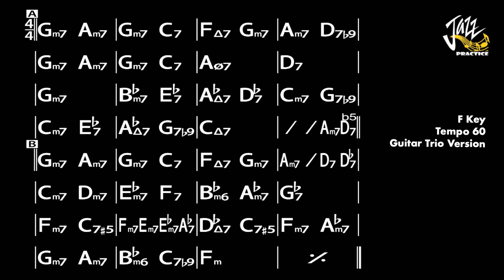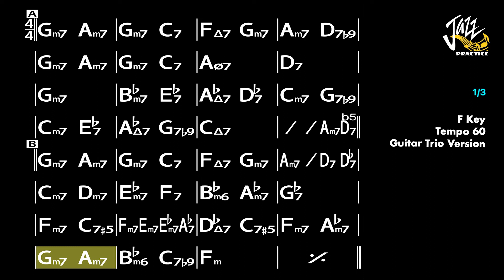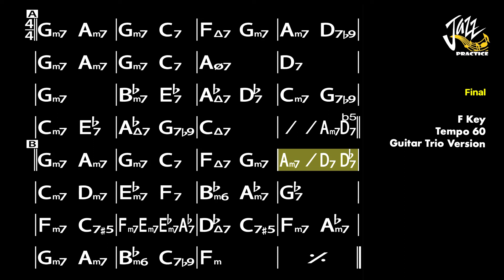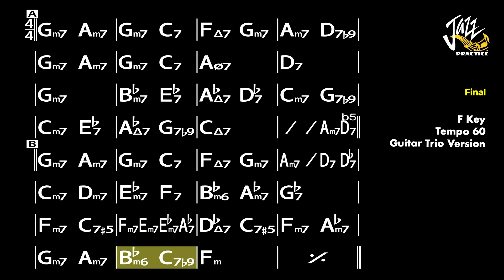Autumn In New Your - (6th Edition) Jazz Standard Backing Track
00:00 - Piano Trio
             Piano, Bass and Drum
06:38 - No Piano
             Only Bass and Drum
13:16 - No Bass
             Only Piano and Drum
19:54 - Guitar Trio

1. Title : Autumn In New York
2. Key :  F Key
3. Tempo : 60 bpm
4. 4/4 Jazz Swing Ballad Feel
5. Piano, Guitar,  Double Bass and Drum
6. 3 Times Chorus
7. Real Book 6th Edition